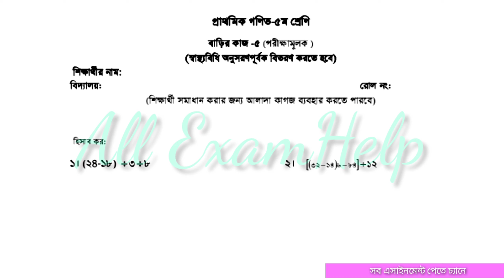Class Five Math Assignment-5 Solution 2021 || 5th week || ৫ম শ্রেনির গনিত ৫ম সপ্তাহের এসাইনমেন্ট